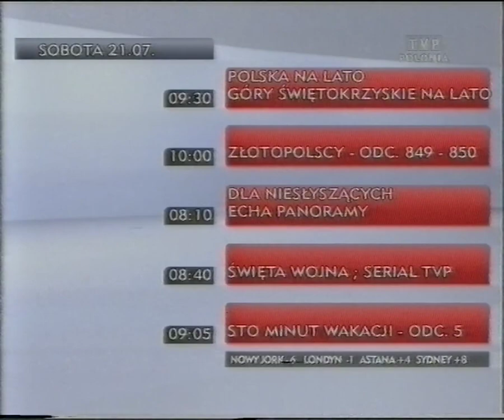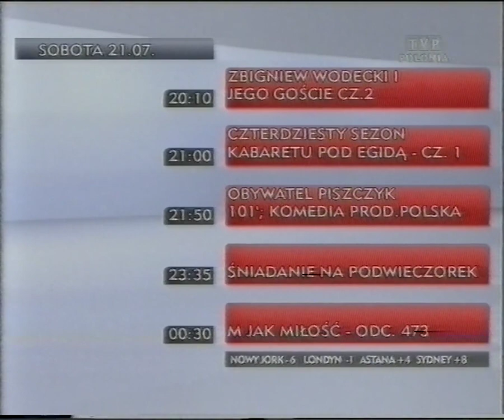Zapowiedzi i program TV Polonia na 21.07.2007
Zapowiedzi, prezentacja ramówki i fragment jingla "Serial". Emisja po magazynie "Polska na lato". Warto zwrócić uwagę na niepublikowany dotychczas w internecie soundtrack w tle programu dnia.
Wszelkie prawa zastrzeżone przez TVP.

Taśma: no-name E-240
Format VHS-PAL, prędkość LP, dźwięk stereo Hi-Fi

VTR: Metz 64VA14
Przechwytywanie sygnału S-Video: Cyberlink PowerDirector 10 via AverMedia AVerTV Super 007
Obróbka: VirtualDub2

Jeśli nie chcesz, by ten materiał był na tym kanale lub jeśli jako nadawca potrzebujesz go w lepszej jakości - pisz na maila: crpl.2121(at)gmail.com